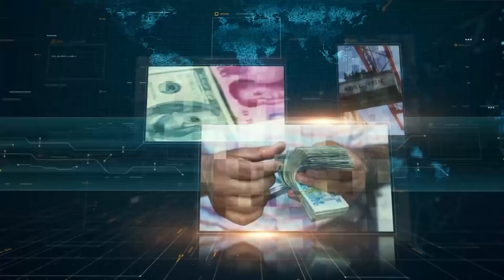بازار: علاقه‌مندی ازبیکستان بر سرمایه‌گذاری در ولایت هرات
وزارت معادن و پترولیم، می‌گوید که ازبیکستان علاقه‌مند است که بالای شماری‌از پروژه‌های نفت و گاز در هرات سرمایه‌گذاری کند.